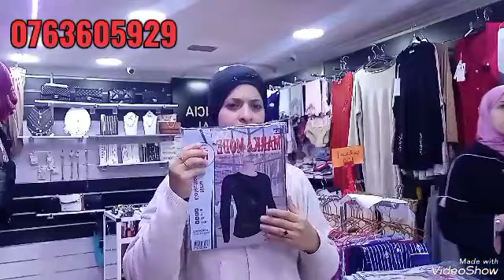من الشمال جديد سلعة متنوعة اسبانيا و تركيا و بأثمنة لا تقاوم عند elegancia